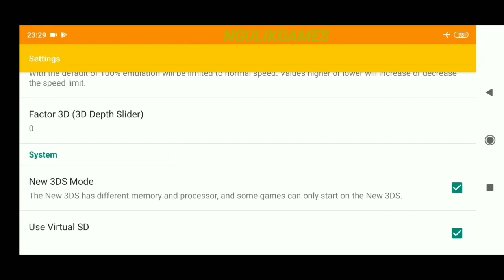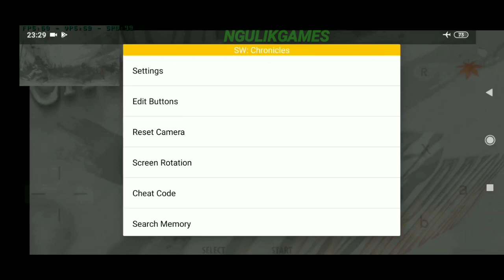Keren Banget! Main Game Samurai Warriors Chronicles Di Android Offline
Hallo Semua, Kali Ini Saya Akan Share Gameplay Dari Game Yang Seru Banget, Yaitu Game Samurai Warriors Chronicles Untuk Android, Untuk Kalian Yang Suka Game Action Bisa Coba Game Ini Karena Seru Banget.

Game Samurai Warriors Chronicles:

- Offline

Terima Kasih Atas Support Kalian Selama Ini, Kalian Bisa Juga Donasi Agar Channel Ini Bisa Terus Berkembang